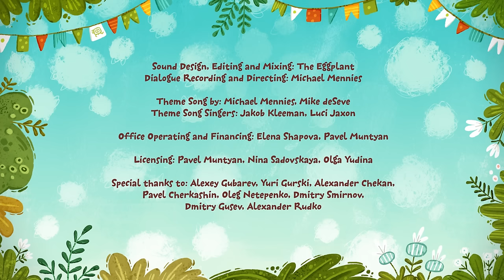Learn to share - Kit and Kate - Family Kids Cartoon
The puppy is very happy that Kit and Kate came to him. But why are they so unhappy? Maybe it's about sharing? And keep all the best not only for yourself! And how can Tina the bunny learn to share her toys?